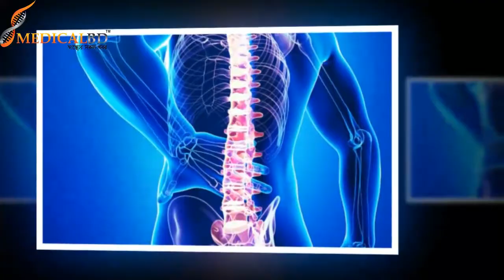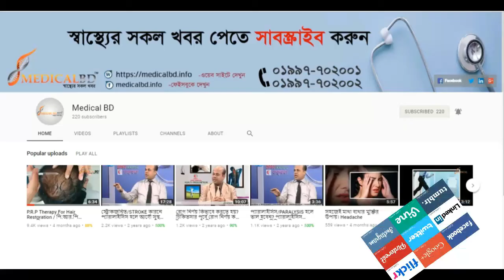দৈনন্দিন কাজে সতর্কতা না হহলে কি হতে পারে || Ergonomic || Safe Life || Healthy Life || Family